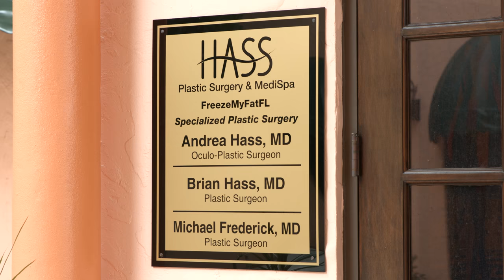Palm Beach Post Testimonials Video Production Company Videographer West Palm Beach Gardens Miami